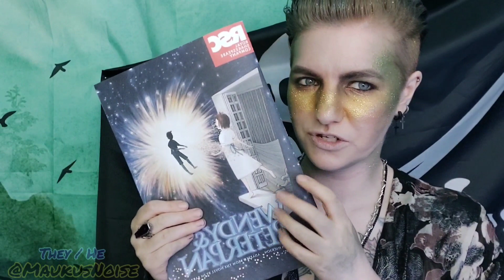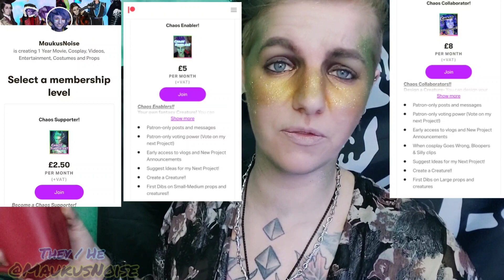A Defense for Wendy Darling (& Why the 2003 Movie Broke Her)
I've always been vocal about not relating to the character of Wendy Darling. But as i grew and understood the story more, researched it and delved further into the characters, i began to see what Wendy was all about. And now i will readilly stand up for her original character, because a lot of adaptions try to warp her into something unnecessary- when everything she already was -was just great.

Support me!!
   This year I am making a 1 Year Movie project called 'Never Never'

COMMISSIONS OPEN!!
Want a Special PERSONALIZED MESSAGE from Mollymauk, Lucien, Kingsley, Peter Pan or Puck?!

COSTUME PIECES COMMISSIONS!!
I am open for commission creative pieces as well,
if you would like a costume (full, in part or just a one piece item) then shoot me a dm on insta,
or leave a comment on this video to chat.

   Skip To The Good Bits-
00:00-00:55 INTRO
00:56-02:18 2003 Movie recap
02:19-02:48 COMMENTS
02:49-03:22 Glorious Gilmore
03:23-05:47 'Strong Female Characters'
05:48-08:08 Éowyn and Arwen
08:09-08:40 What about Book/Stage Wendy?
08:41-09:33 DOGGO (feat snuffles, wags and wiggles)
09:34-12:44 Back to Book/Stage Wendy
12:45-14:15 2003 Wendy immediate clues
14:16-16:21 2003 Wendy vs growing up
16:22-18:17 2003 Wendy and Peter as... Romantic leads..?
18:18-18:28 YES the Music slaps okay!
18:29-19:38 Wendy vs a Brick Wall
19:39-21:56 A hint of Mary Sue (WHEN did Wendy learn to sword fight?!)
21:57-22:09 Jason Isaacs is my favourite Captain Hook
22:10-25:51 2003 Wendy getting weaker
25:52-27:38 'Red Handed' Who?
27:39-28:50 Mauku Fixes the Film
28:51-31:02 Cinderella!! (aka, Mauku Fixes the Film Again)
31:03-33:38 The Longest Sword Fight in History
33:39-35:03 2003 Wendy Robbed of her Strongest Moment
35:04-35:48 Becoming an Accessory
35:49-38:30 Flopping the Landing
38:31-40:02 What Should We Do?
40:03-41:57 Commissions & Patreon
41:58-42:14 Bloops